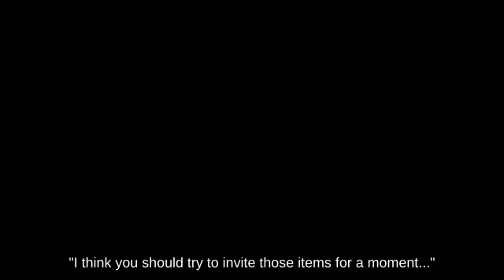OHKO Olimar with Zero Suit Samus below Fair Pilotwings Game Cube